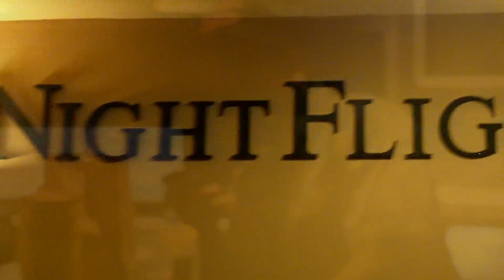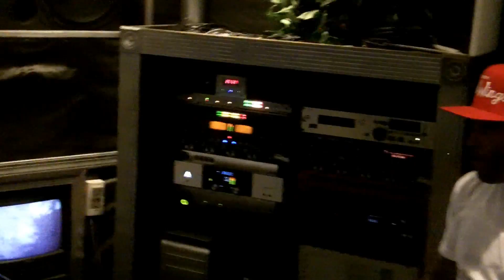Erik Jerrod - Eargasm 2 Promo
Erik Jerrod doing his thing working on the new album "Eargasm 2"